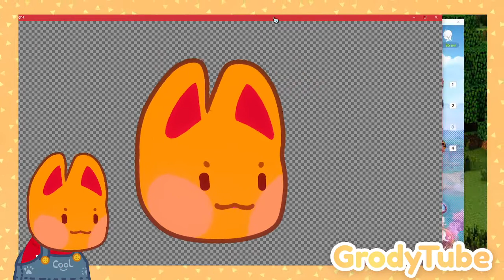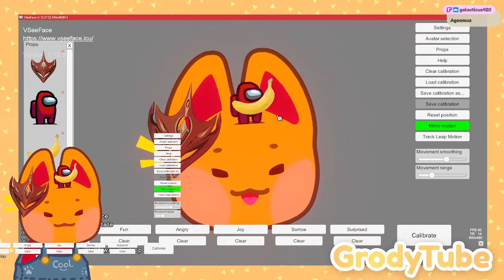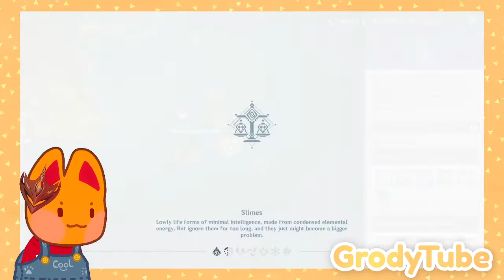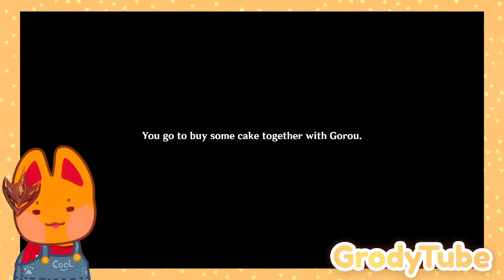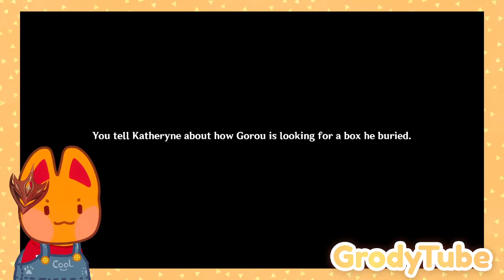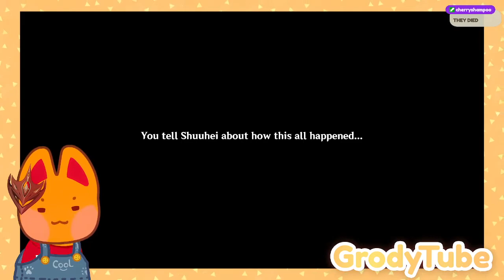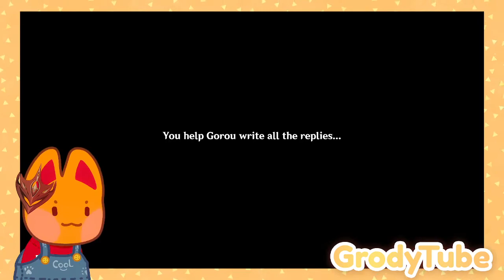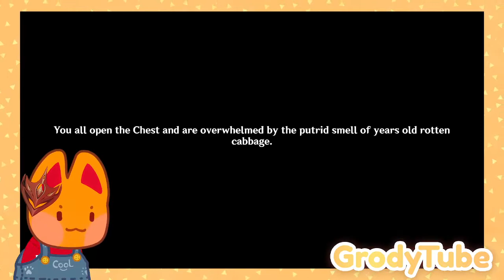[VOD] I Pet the Puppy Snake!! | Genshin Impact 2.3 Update | November 24, 2021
Hiya, I'm Grody! I've been an independent VTuber since October 2020 over on Tik Tok, and now I'm on Twitch and YouTube, too. :)